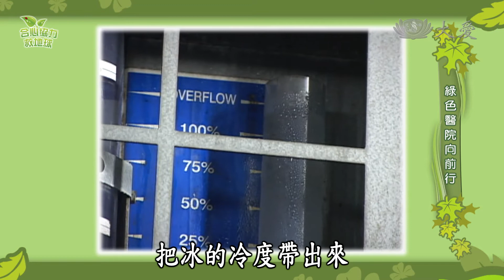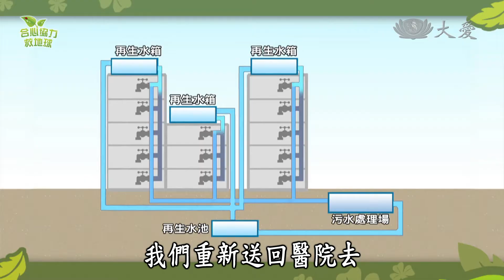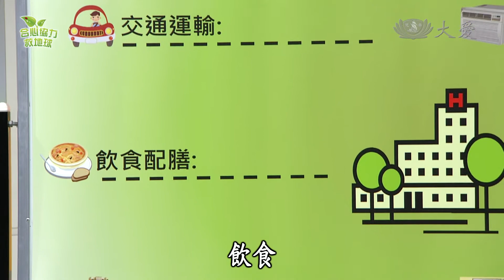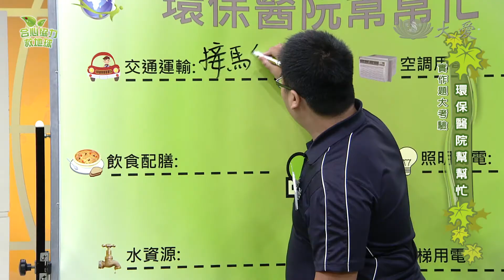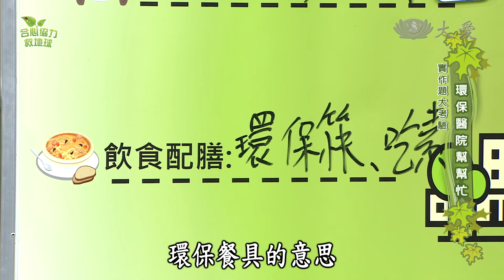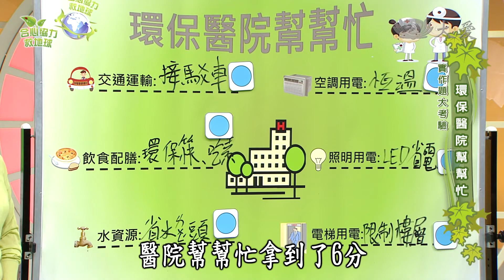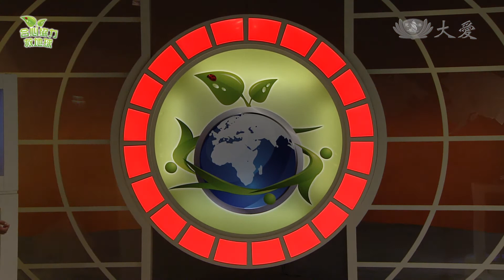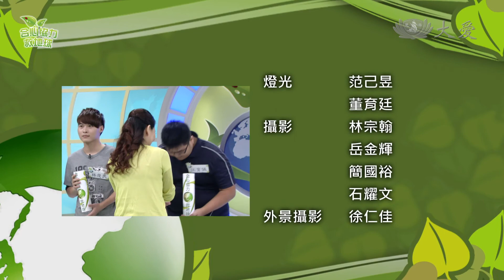【合心協力救地球】20140207 - 低碳醫院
我們身邊有許多耗能的建築物，比如說百貨公司、工廠，但其實醫院也是很耗能的一個建築物，因為它24小時都需要空調，還有很多病患仰賴24小時的維生系統，沒想到吧！所以臺灣很多醫院積極推動節能減碳，怎樣才算是低碳醫院？